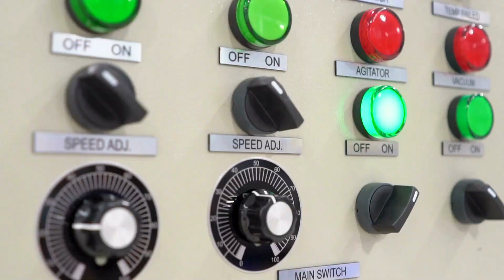Baltimore Bridge Collapse - What Exactly Happened?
Let's try to understand why Baltimore bridge collapsed and why container ship MV Dali collided with the bridge in first place.